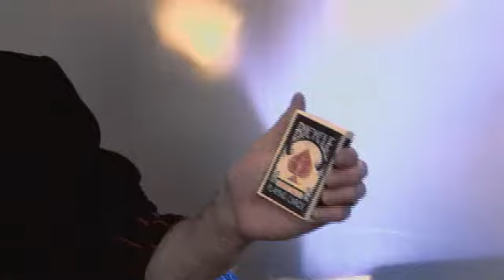The Changer by Mark Southworth - Dude That's Cool Magic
A box of blue bicycle cards is freely shown. With the wave of the hand the box unbelievably changes to red. Blink and you will miss it! The best bit of all is that the box can immediately be given out for examination. From here you are ready to go into your favourite card routine.

The Changer is easy to do and one of the most visual changes you will ever witness. With absolutely certainty it will become part of your card repertoire forever.
Very easy to perform
Quick reset

The Changer comes complete with DVD which includes bonus handlings and a precision made gimmick.